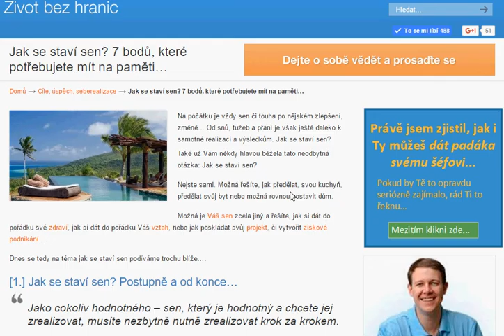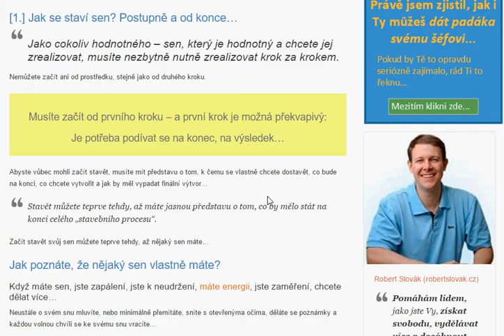Jak se staví sen? 7 bodů, které potřebujete mít na paměti…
Na počátku je vždy sen či touha po nějakém zlepšení, změně... Od snů, tužeb a přání je však ještě daleko k samotné realizaci a výsledkům. Jak se staví sen?

Také už Vám někdy hlavou běžela tato neodbytná otázka: Jak se staví sen?

Nejste sami. Možná řešíte, jak předělat, svou kuchyň, předělat svůj byt nebo možná rovnou postavit dům.

Možná je Váš sen zcela jiný a řešíte, jak si dát do pořádku své zdraví, jak si dát do pořádku Váš vztah, nebo jak poskládat svůj projekt, či vytvořit ziskové podnikání…

Dnes se tedy na téma jak se staví sen podíváme trochu blíže….